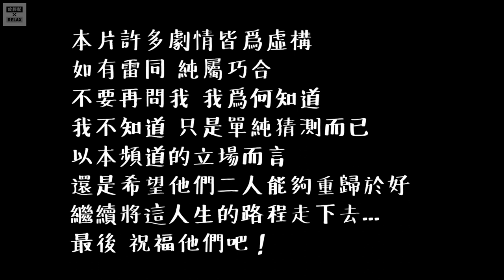福原愛 自導自演？？ 回日本 的目的爲何？？？ 從照片看貓膩~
福原愛被拍到多張與 完治的照片 今天就帶你看照片中的貓膩...
福原愛真的是被 偷拍嗎？？還是 故意 被偷拍？？？
本影片内容 許多部分為本人 腦洞大開的推測
實際情形極有可能並非如此 請觀看影片的朋友保持理智
事情的真相或許永遠都是一個羅生門
但還是希望他們二人和好如初
畢竟 誰都會犯錯...
如果配偶能夠原諒 一致對外
或說 福原愛的確沒有説話
事情就是如此的扯
我們身爲旁觀者，也不好說什麽